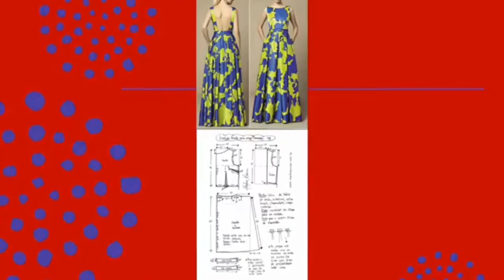LATEST DESIGNER COTTON LONG GOWN / MAXI / SUIT / KURTI / DRESS